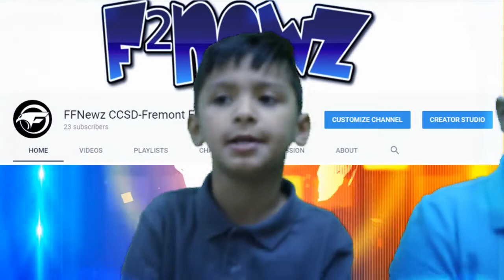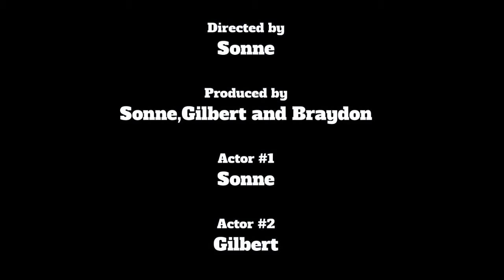What Does F2 Stand for?